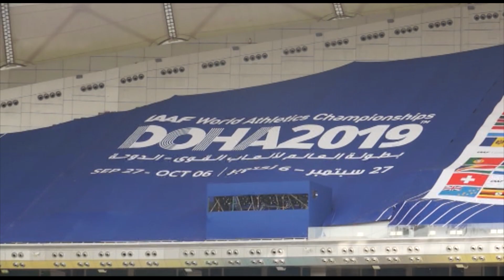Karolina w półfinale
Karolina Kołeczek z czasem 12.78 sek awansował do półfnału na 100 m przez płotki